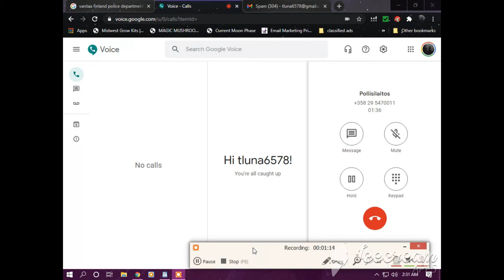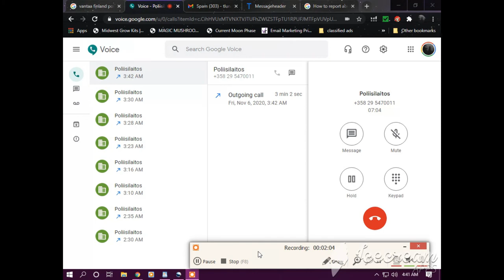PHONE CALL TO HELSINKI POLICE